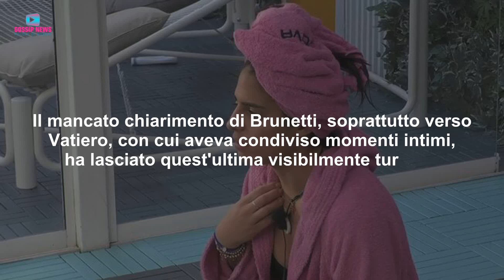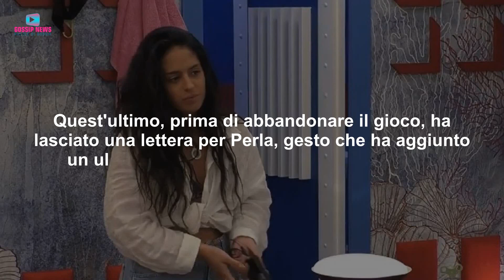Addio Improvviso al Grande Fratello: Perla In Lacrime!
Improvviso colpo di scena al Grande Fratello. Mirko Brunetti ha abbandonato la casa lasciando tutti senza parole. In particolare Perla Vatiero è scoppiata in lacrime. Ecco i dettagli.